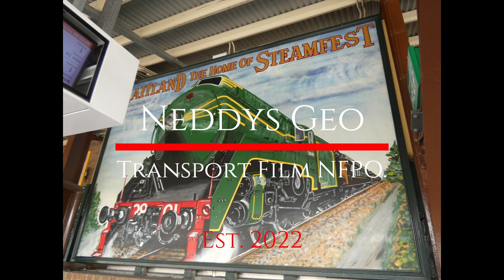Trains at Port of Brisbane Boat Ramp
First video with the Neddys Geo Intro